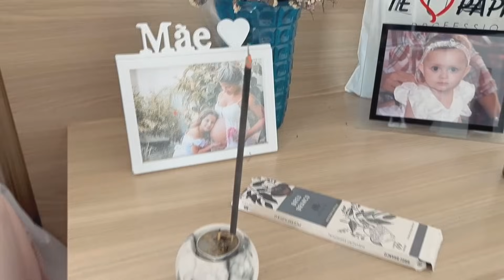NOVEMBRO ESPECIAL + VLOG pra dar START!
Oiê Linduxas da Tai! Novembro é nosso mês, e estaremos mais juntinhas por aqui :)

❥E-mail para contato profissional:
❥Endereço para Recebidos: CAIXA POSTAL 51, Serrinha-Bahia. CEP.: 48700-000
INFORMAÇÕES DE ÁUDIO 👇👇👇
🎵 Song: AXM - Take It